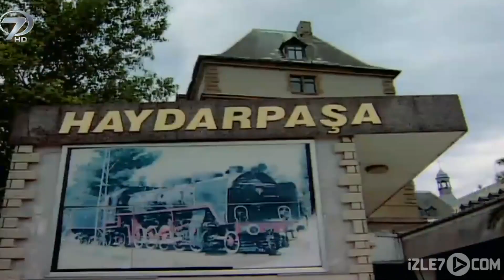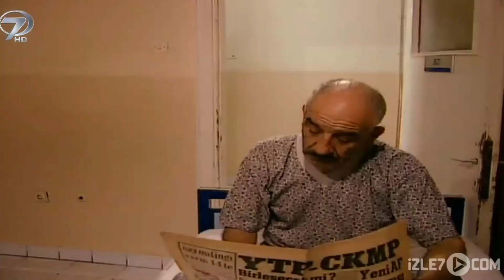Hastane Önünde İncir Ağacı | Kanal 7 TV Filmi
Hastane Önünde İncir Ağacı Kanal 7 Tv Filminin Konusu

Hasan ve Hasibe beşik kertmesi iki gençtir. Hasan’ın askerliğinden sonra evlenme hayalleri kurmaktadırlar. Fakat Hasan askerde gün geçtikçe nişanlısına duyduğu özlem yüzünden hastalanır. Günden güne erir. Komutanları Hasan’ı hava değişimi için memleketine gönderirler. Hasan ince hastalığa yakalanmıştır. Hasibe’nin babası kızının nişanlısının hastalığının kötü bir hastalık olduğunu görünce kızını Hasan’ın yanına göndermez.  Amansız hastalıktan kurtulmak için dayısıyla İstanbul’a giden Hasan’ın günden güne eridiği verem hastanesinin önünde bir incir ağacı vardır.